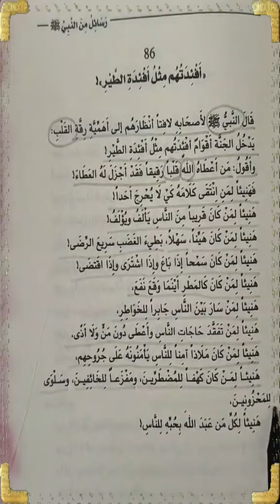رسائل👈هنيئا لمن عبد الله بحبه للناس❤️من أعطاه اللهُ قلباً رقيقاً فقد أجزلَ له العطاءَ❤️أدهم شرقاوى